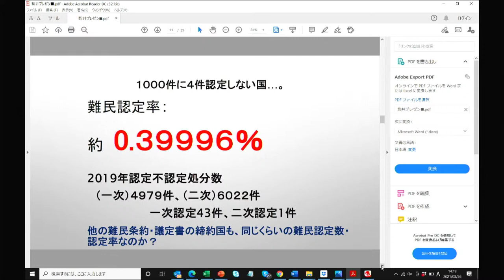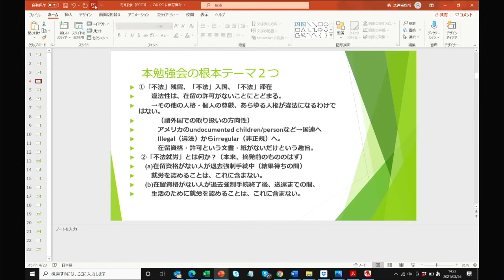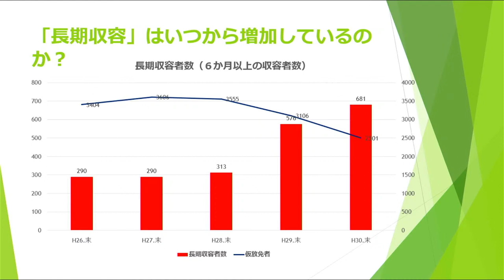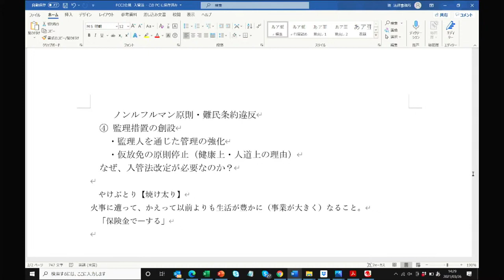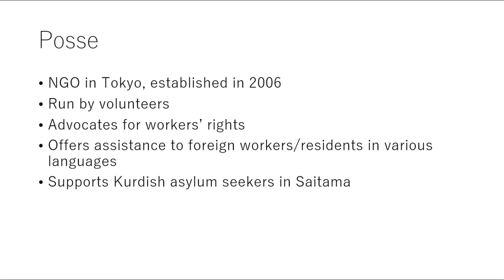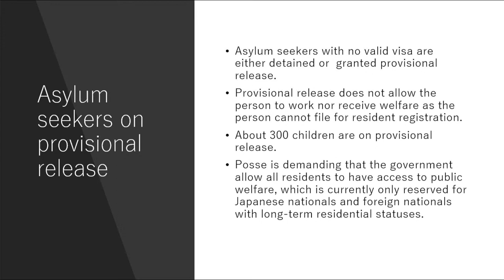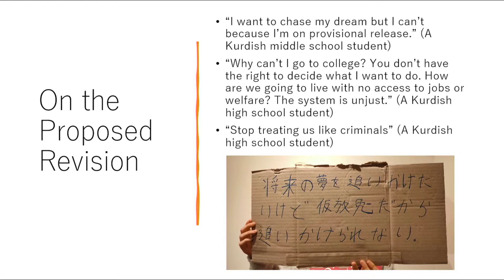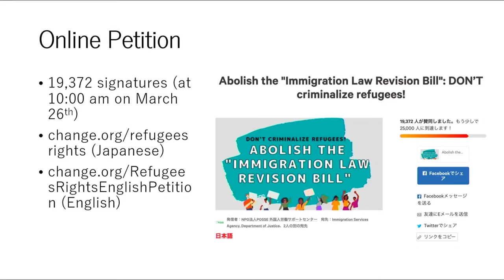Reforming Japan's Immigration Laws : Ibusuki , Iwahash and Matsui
Shoichi Ibusuki : Lawyer,
Makoto Iwahashi : NPO Posse
Yasunori Matsui : Advisor of START (Nagoya based volunteer group)